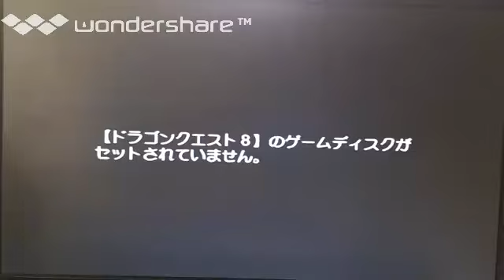[実況] 衆議院選挙と日本の政治について僕が語る。（スマホ撮影）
昨日の実況プレイより、「ドラゴンクエストVIII（PS2）」プレイしながら雑談。1:24 僕が選挙や政治について真面目に語っている動画はあまりないので貴重だと思います。いつも思うが僕の語りの切り取り動画は、編集動画なので画質が悪いが、再生回数が伸びやすい傾向がある。元の動画